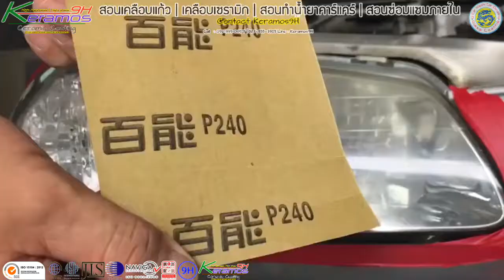วิธีการใช้งาน กาไฟฟ้า | น้ำยาเคลือบแก้ว | สอนเคลือบแก้ว | ขายแฟรนไชส์ 【 Ucarwash TV 】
Coating Coverage :
-Wheels Coating
-Sunroof Coating

น้ำยาเคลือบแก้ว , เคลือบแก้ว , สอนเคลือบแก้ว , เคลือบเซรามิก , เคลือบเซรามิค , ceramic9H , Ceramic Coating , glass coating , crystal coating , ขัดสี , ขัดไฟหน้า , ไฟหน้า , สอนนำเข้าสินค้า , คาร์แคร์ , carcare , Polishing , detailing , detailers ,nano ceramic